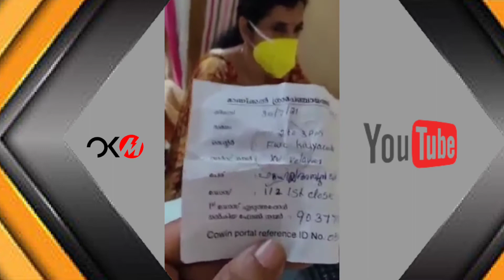ഹെൽത്ത് സെൻ്ററിൽ വാക്സിനെടുക്കാൻ വന്ന ഒരു യുവാവിന് സംഭവിച്ചത് ...|| Ok malayali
Malayalam news and Malayalam movie News